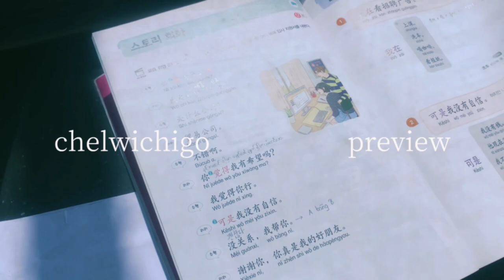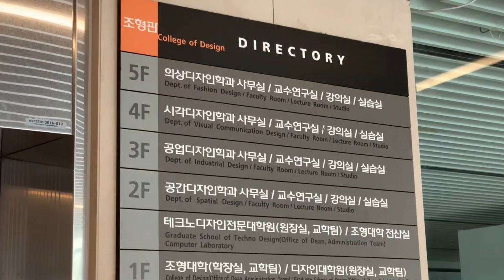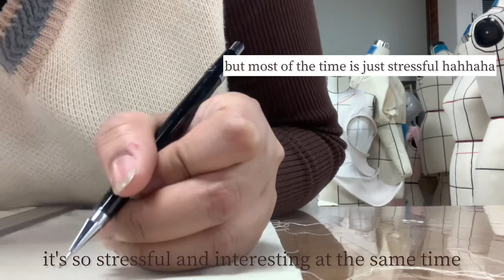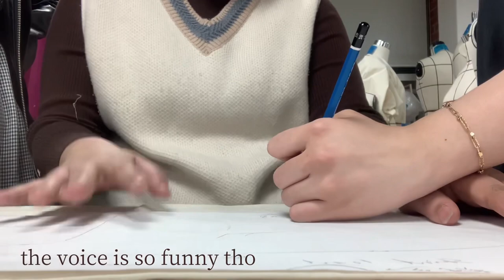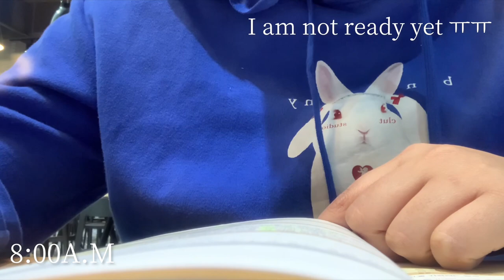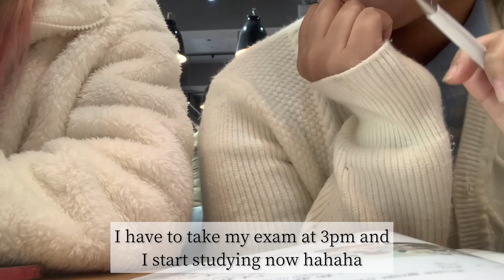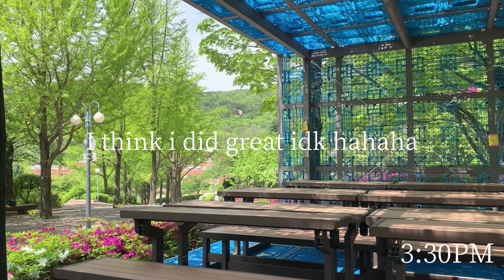VLOG: spring semester midterm exam week, busy week| studying&sewing 🪡🧵📚